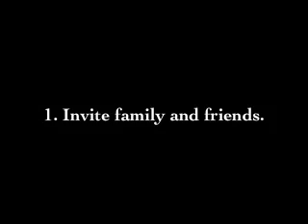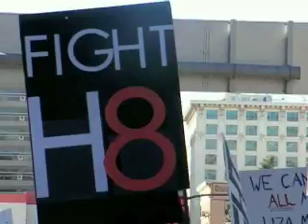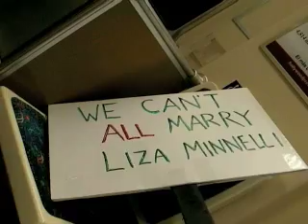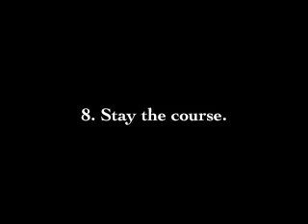JointheImpact Rally. Los Angeles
my little video of Saturday's rally in downtown L.A.